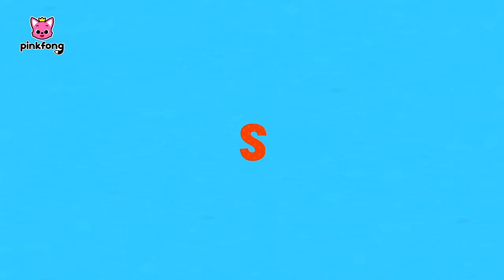Tuyển tập các bài hát & phim hoạt hình về Dộng Vật | Cá Mập Con Pinkfong! - Nhạc thiếu nhi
00:00:00 Ăn Chuối cùng gia đình Khỉ (Monkey Banana)
00:01:34 Biến hình thành các loài vật (Animal Transformations)
00:05:59 Xe Lửa Động Vật ABC (ABC Animal Train)
00:08:02 Cùng đi tìm những âm thanh nhí nhố từ trang trại nào! (Let’s find the jumbled farm animal sounds!)
00:17:12 Chơi trốn tìm trong rừng cùng gia đình Cá Mập (Hide and Seek in the Jungle with the Shark Family)
00:22:42 Cùng đi tìm những âm thanh nhí nhố từ rừng xanh nào! (Let’s Find the Jumbled Jungle Animal Sounds!)